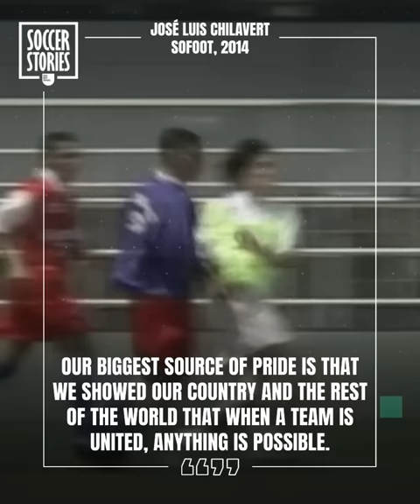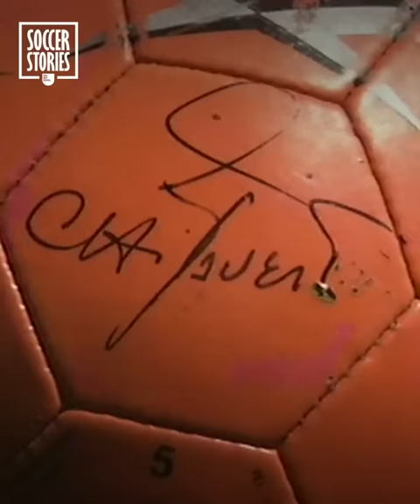José Luis Chilavert, one of the craziest goalkeepers ever | Oh My Goal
José Luis Chilavert left his mark throughout his career. First with his talent as a goalkeeper, but even more so with his ability to score goals. José Luis Chilavert is also known for his tough character and for seeing red on the pitch on a number of occasions…

In January 2021, Chilavert announced he was standing to become President of Paraguay. A lover of Jair Bolsonaro and Donald Trump, many people doubt José Luis Chilavert’s ability to rule a country.

Discover José Luis Chilavert’s journey and future ambitions.